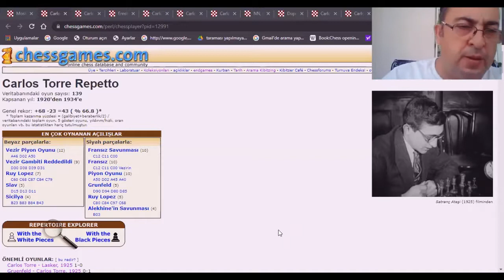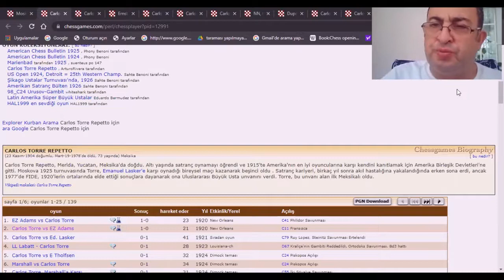Carlos Torre Repetto